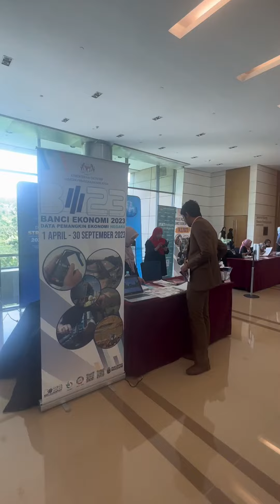Sekitar Majlis Pelancaran Banci Ekonomi 2023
Dikongsikan sorotan kemeriahan Majlis Pelancaran Banci Ekonomi 2023 yang telah disempurnakan oleh YB Menteri Ekonomi, Tuan Rafizi Ramli bertempat di Sasana Kijang, Bank Negara pada 14 Mac 2023.